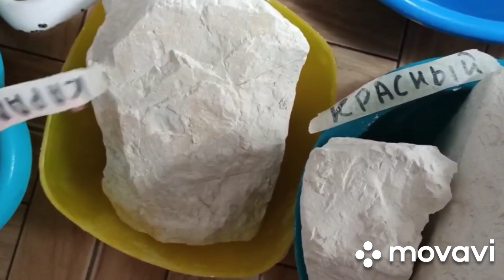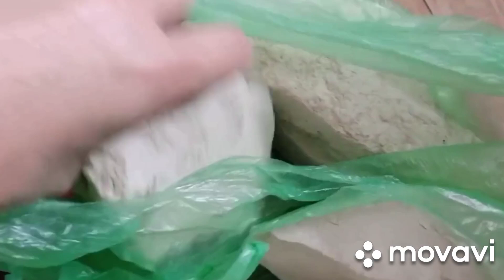Запасы 🐹🐰🐭 или чем будем хрустеть 🤭 в ближайшее время.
Привет, как и просили мои запасы)
Где то 50 - 60  кг)